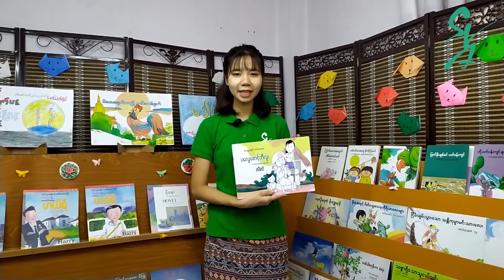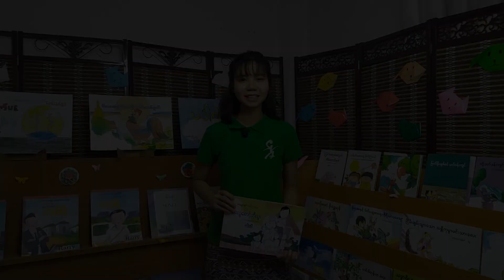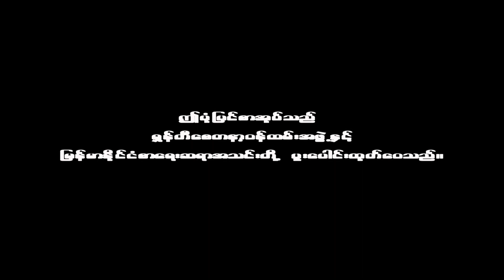"မေတ္တာရှင်လယ်သမားနှင့် ပုလွေစောင့်ဘီလူး" "Giant a Flute Guard" Picture Book Storytelling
ရုပ်ပုံစာအုပ်အမည် - မေတ္တာရှင်လယ်သမားနှင့် ပုလွေစောင့်ဘီလူး
ဇာတ်လမ်းနှင့် သရုပ်ဖော် - ညီညီ
ဲပုံပြင်ပြောသူ - သင်းသင်းမြတ်

Script and Illustrator : Nyi Nyi
Storyteller : Thin Thin Myat